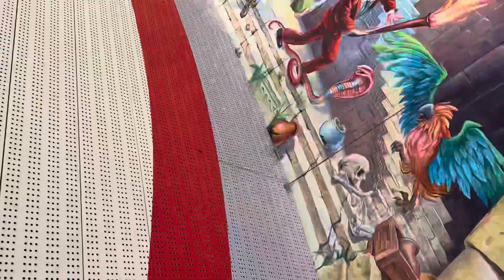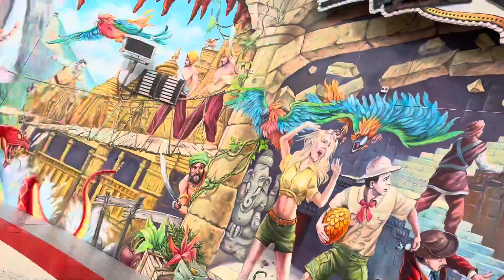Escape - Köhrmann - Onride - 2024 - 4K/60FPS